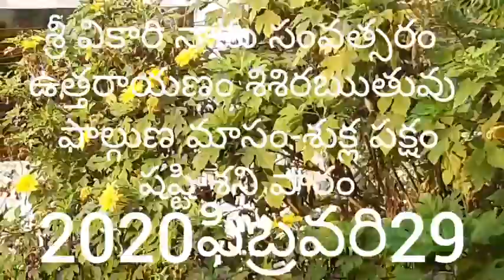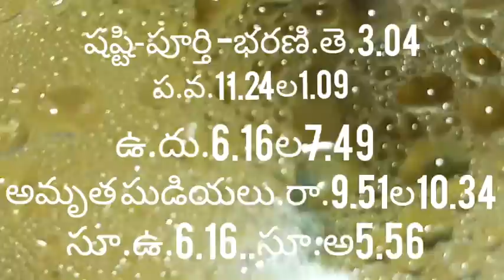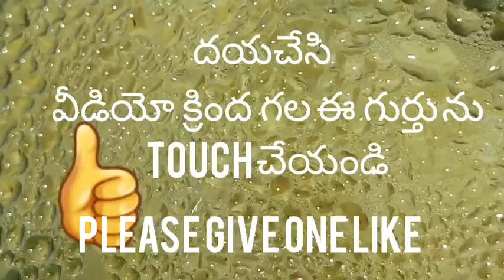శుభ ముహూర్తం పంచాంగం ఫిబ్రవరి 29-2020